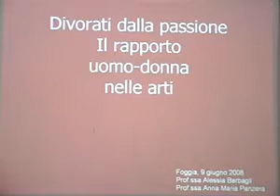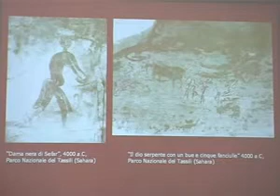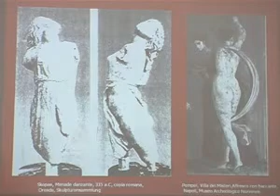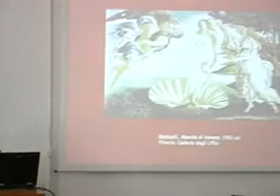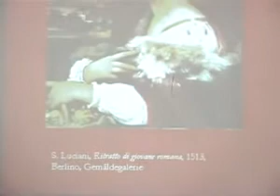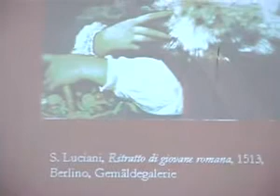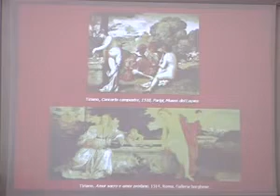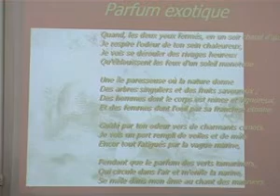Annelore Homberg Università di Foggia Lezione del 09/06/2008 - seconda parte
Università di Foggia "Le donne l'inconscio Gli uomini"
Docente: dott. Annelore Homberg